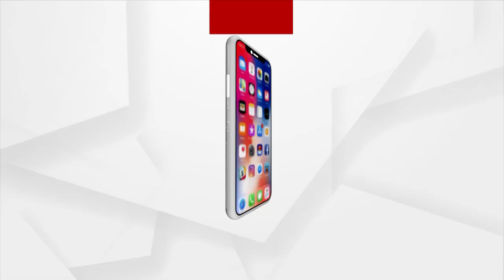Odisha: Devotees throng Krishna temple on occasion of Janmashtami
Devotees throng Krishna temple on occasion of Janmashtami.